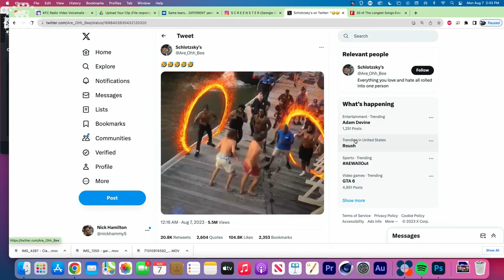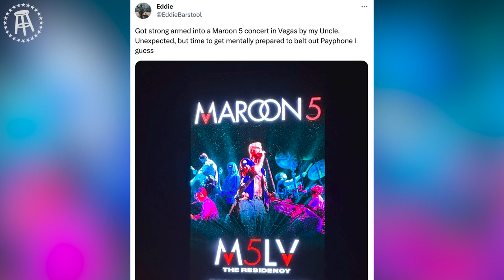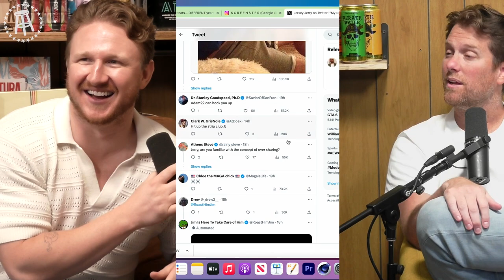Beyonce Requests TOILET SEATS on Her Rider - Full Episode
Timecodes:
0:00 Start
00:10 KFC wants to become a boat guy
12:57 Dutch Gay Teacher
16:50 KFC Radio might pick up and go to Portugal
21:02 Feits eats TWO meals in his sleep now
29:37 what really constitutes messy vs clean
32:02 Feits was homeless with no money a week ago
37:51 Feits helped a homeless man steal
40:36 A random woman walked into Feits' apartment
49:16 What 3 questions would you ask a presidential candidate?
53:13 The Alabama Boat Fight
53:52 Alabama Boat Fight
01:00:24 Keith Hernandez doesn't know what a PB&J is
01:04:07 Beyonce travels with her own toilet seats
01:19:35 Lizzo has inspired us to sue Bert Kreischer
01:25:07 Edinburgh Fringe actress' one woman show
01:30:02 Social Media barstool roundup
01:35:08 Jersey Jerry has been hard for 24 hours
01:42:43 Video Voicemails

Gametime:
enter your email, and redeem code KFC for $20 off your first purchase (terms apply).

Pirate Water:
Go to drink piratewater.com to find pirate water in a location near you or order on gopuff

Leave a Voicemail or get tickets to see us live

Looking for a side-splitting comedy podcast? Look no further than KFC Radio from Barstool Sports! Hosted by Kevin Clancy and John Feitelberg, this hilarious show covers everything from pop culture and current events to personal stories and relationship advice. With their signature irreverent humor and quick wit, Kevin and John keep their listeners laughing week after week. Tune in for a dose of gut-busting laughter and become a part of the KFC Radio community today!